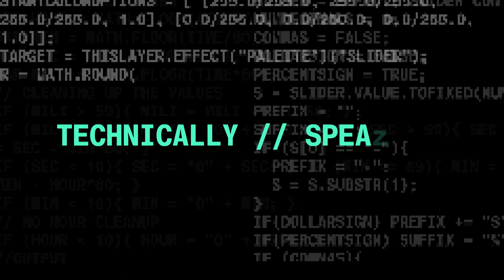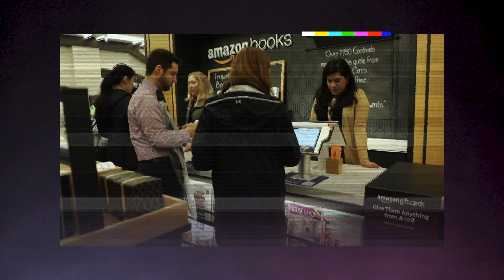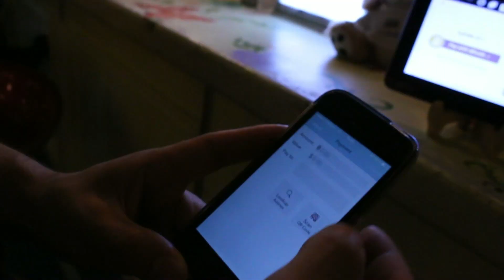Amazon Makes Quantum Computers; Bitcoin's New Surge | Technically Speaking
Amazon is laying the groundwork for a quantum computer in some form, hiring for a Quantum Hardware Team within its Amazon Web Services Center for Quantum Computing. More

Meanwhile, it’s been a interesting time to follow bitcoin this week. As the cryptocurrency enjoyed another surge in value, the CEO of PayPal, Dan Schulman, said he thought the pandemic this year would buoy interest in digital currencies within e-commerce. More

These are some topics you may have missed in tech news, but Bloomberg’s Tech Editor Nate Lanxon is going to fill us in.